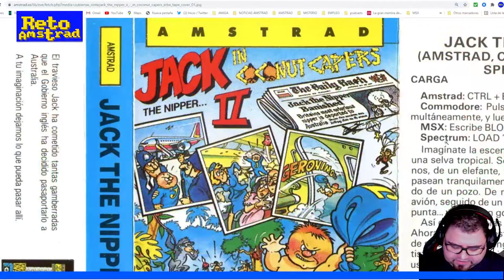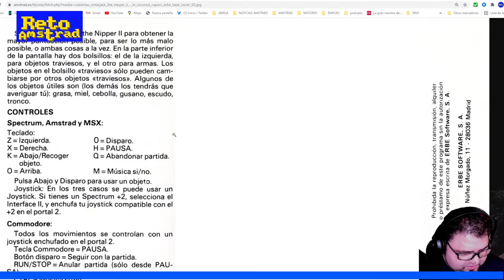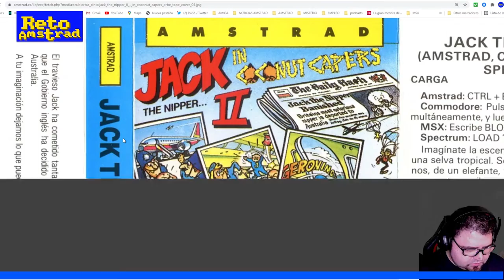👶| Jack the Nipper II: In Coconut Capers | PILDORA AMSTRAD | CPC |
Los "juligans" nacen y Jack es la prueba de que la lían donde van. Menos mal que su padre le dará su merecido. Breve contacto con un clásico del VIDEOJUEGO, "Jack the Nipper II: In Coconut Capers" en nuestro AMSTRAD. Port de Spectrum en modo 1, entretenido, difícil y clásico. Una videoaventura que tiene la esencia de las videoaventuras de plataformas.